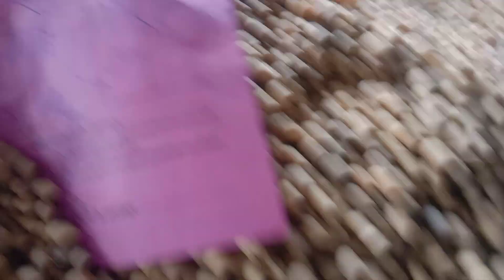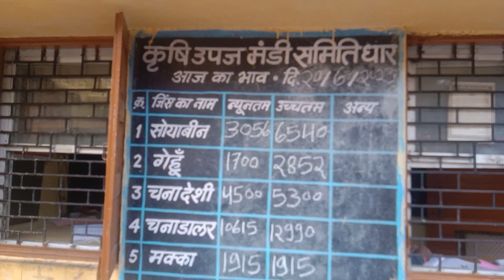Dhar Mandi Soyabean Bhav Today |Soyabean Today Price | 21 june 2023